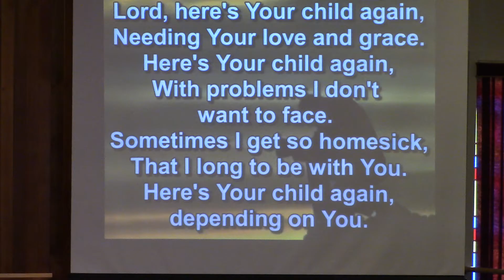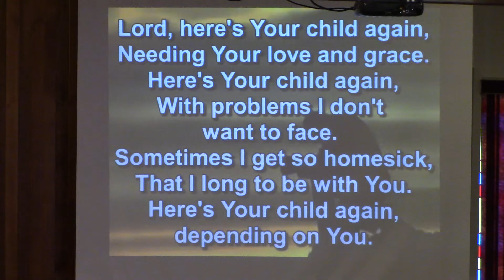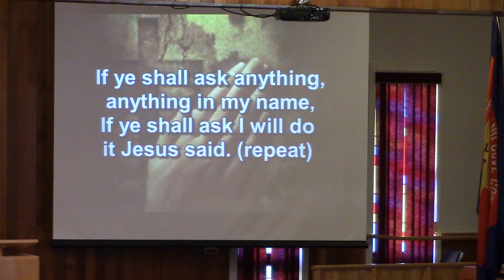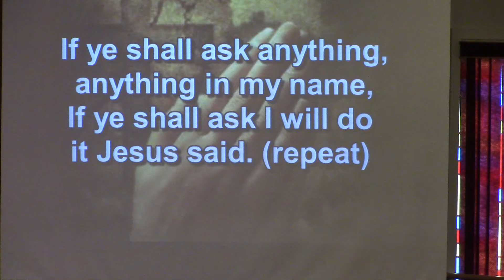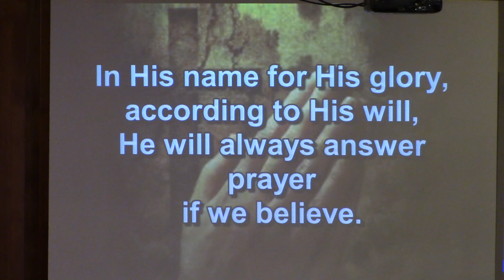Ministry of Prayer, Lord Here's Your Child Again, If Ye Shall Ask Anything